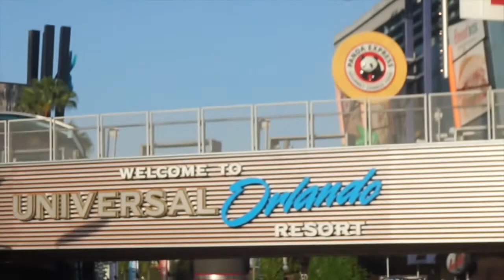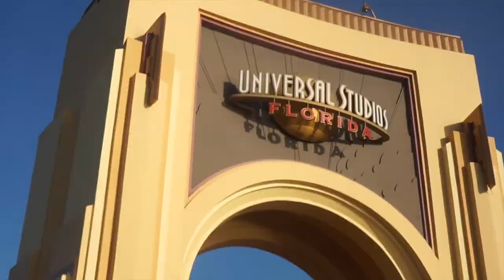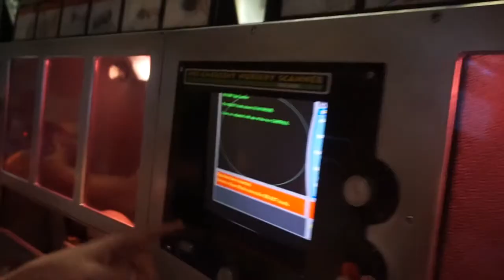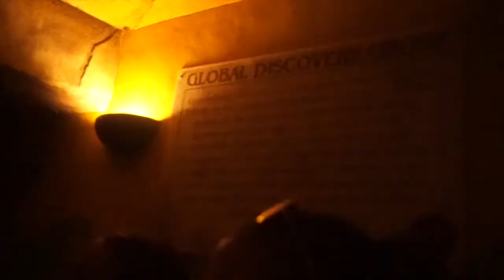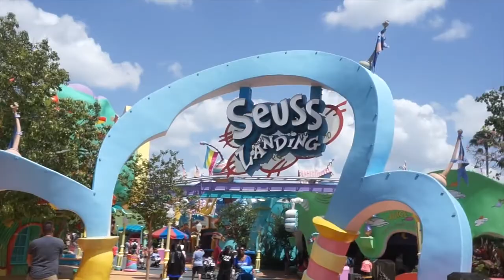Orlando Vacation Day Two: Universal!- This Is Amii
My friends and I travel to ORLANDO for our holiday! First stop: Universal! It was amazing!

This is our first holiday together, the four of us, and it was a blast. Join us in discovering new heights, rides and thrills!